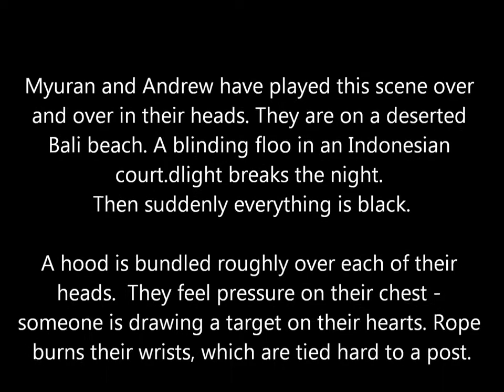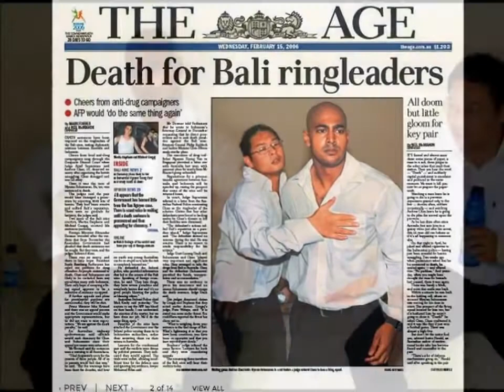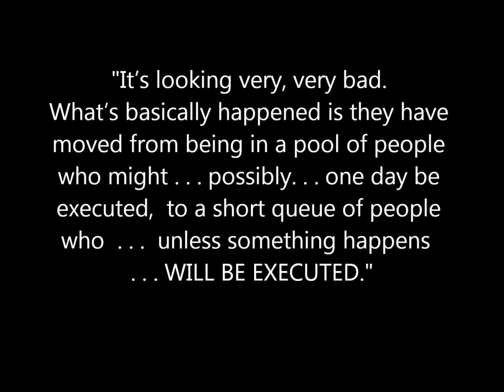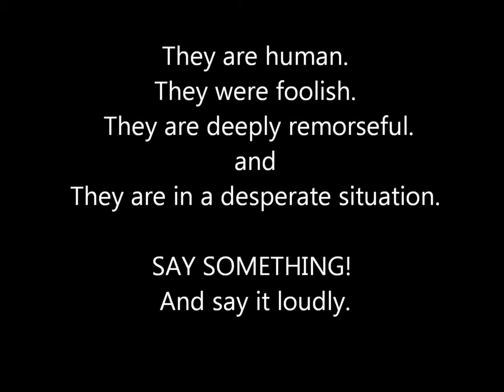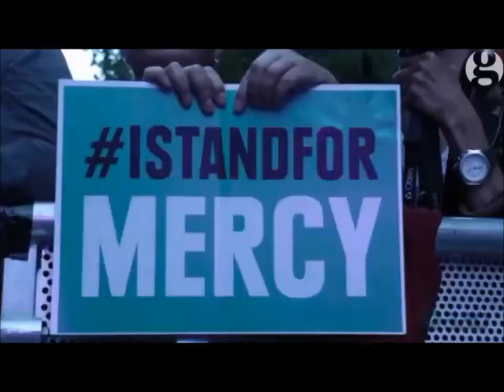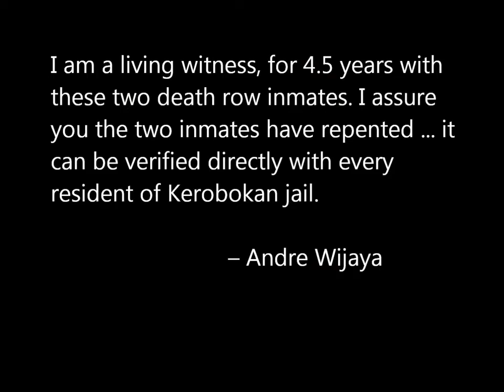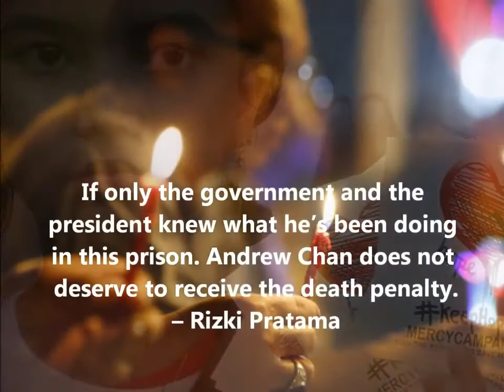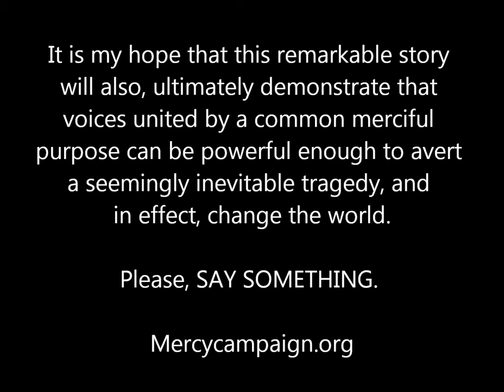Myuran Sukumaran & Andrew Chan (Bali Nine)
They were young.
They were foolish.
They have rehabilitated.
They are human.
We are human.
They deserved forgiveness.